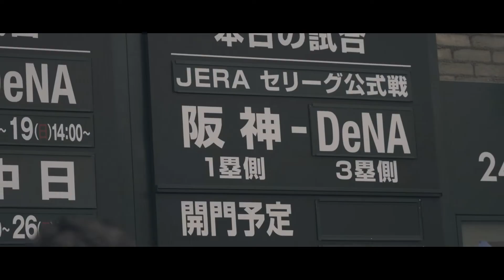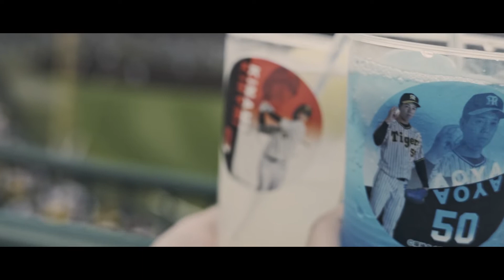【Vlog】大山17号！ 伊藤将 完投！DeNAに逆転勝ちでAクラスへ！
2022年6月18日、阪神甲子園球場で行われた 阪神タイガース × 横浜DeNAベイスターズ を観戦！

4年ぶりの現地観戦、8年ぶりの現地勝利。笑

LUMIX S5でシネマティックにVLOG作りましたっ。

大山選手のホームラン映像はとある方からのご提供…